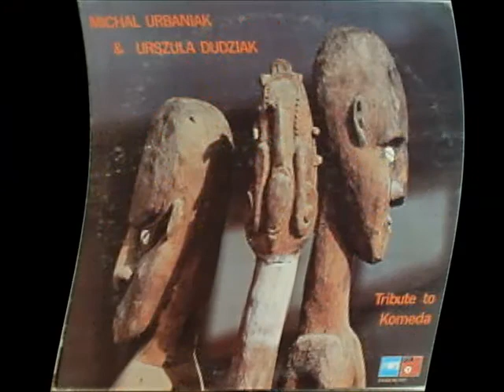Urszula Dudziak Karolinka